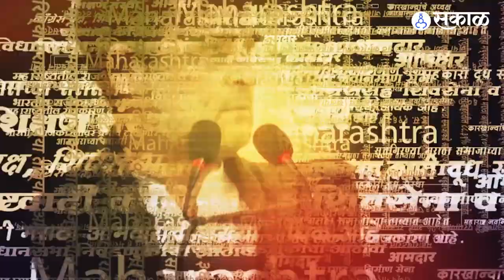Maharashtra Political Crisis: राजकीय घडामोडींवर आदेश बांदेकर यांनी गायलं गाणं | Sakal Media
पक्षनिष्ठेबाबत आंदेश बांदेकर काय म्हणाले ?, राजकीय घडामोडींवर आदेश बांदेकर यांनी गायलं गाणं...